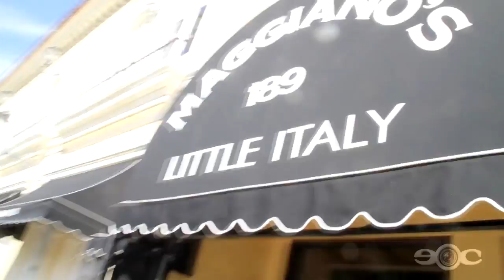Eye On Celebrity: Episode 2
Featured Celebs on today's episode include Katie Holmes, Justin Bieber, Ron Pearlman and Miranda Kerr.